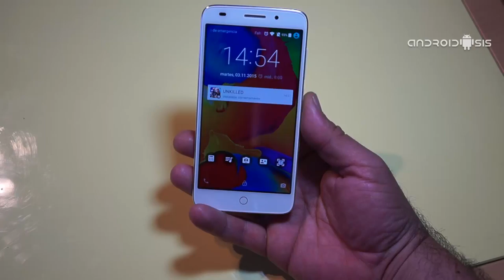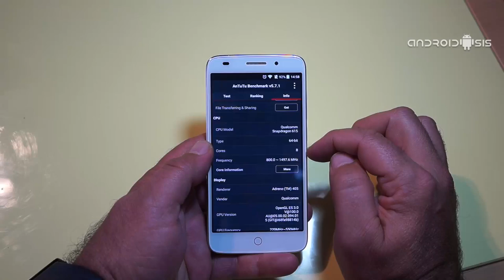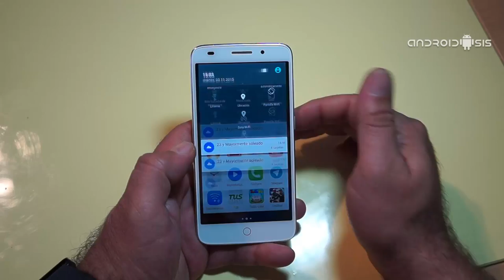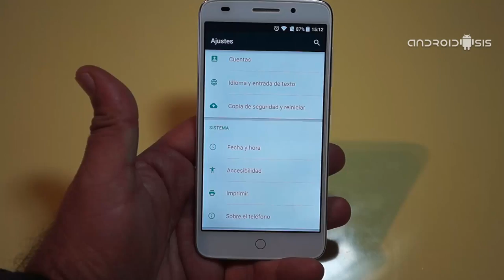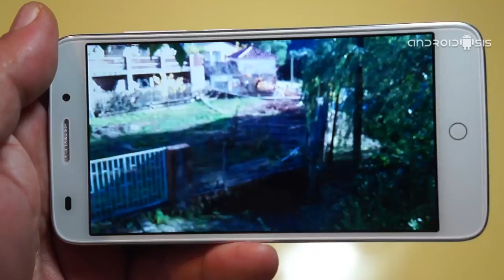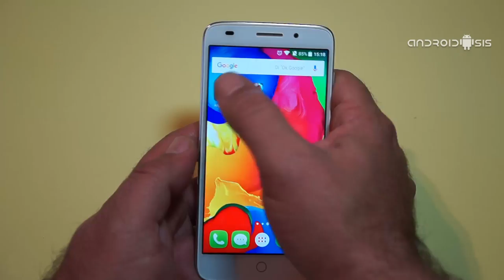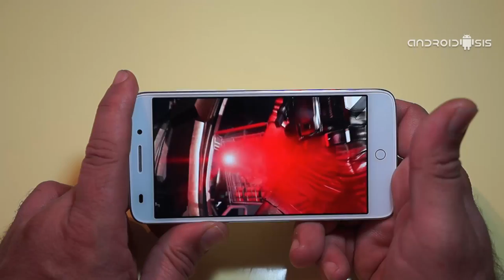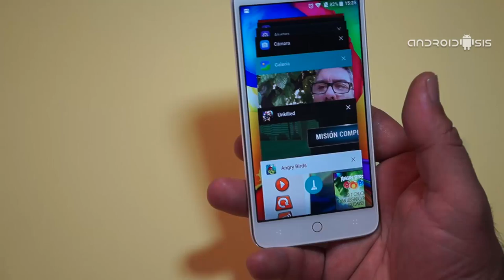Análisis UMI Emax Mini, la review en Español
Hoy analizamos el UMI EMax Mini, todo un Android Lollipop con especificaciones de la gama media Android por apenas los 130 euros